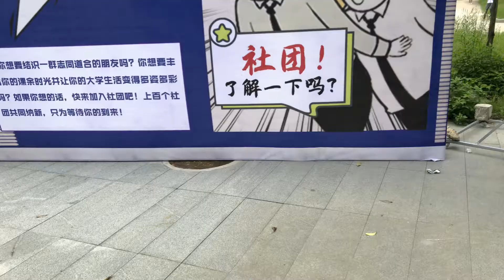Today's school Expo But this Chinese skating skill will excite you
Thank you once again for tuning in on INSPIREE TV as usual we thank you for always being there for us, Having skills is one matter but also knowing how to use in a good way is another matter so i was totally excited in today's EXPO after MEETING these incredibly talented men and woman. please give us like and comment.